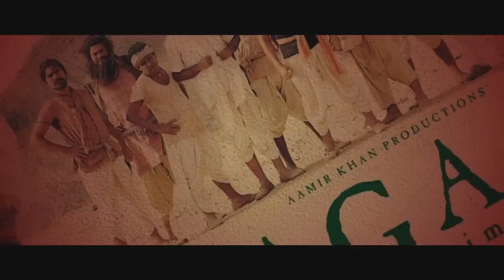Special 26 MOVIE REACTION PART 1/3! | Akshay Kumar